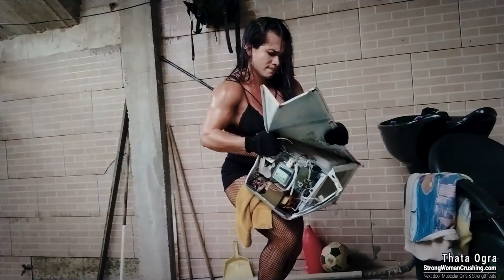Actual lady real feats of strength, watch our muscular models show off their power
For only 18.99 no recurrent or 16.99 recurrent membership